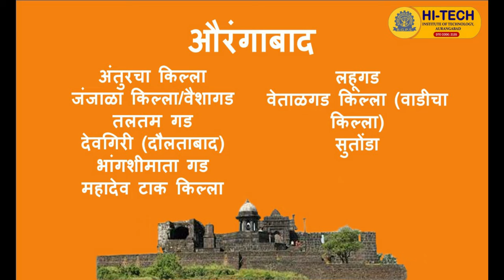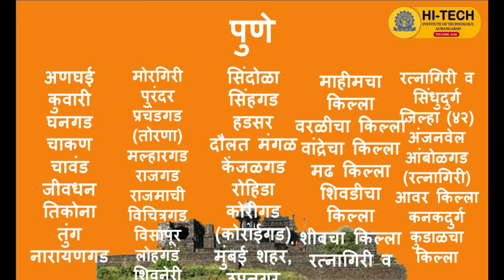Top Fort in Maharashtra Documentary - Shiv Swarajya Din (Shiv Rajyabhishek Din - 6 June)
Top Fort in Maharashtra Documentary - Shiv Swarajya Din
Shiv Rajyabhishek Din - 6 June
Prepared By: Prof. Pratap Mohite (HOD CSE)
Hi-Tech Institute of Technology, Aurangabad (DTE CODE:2135)